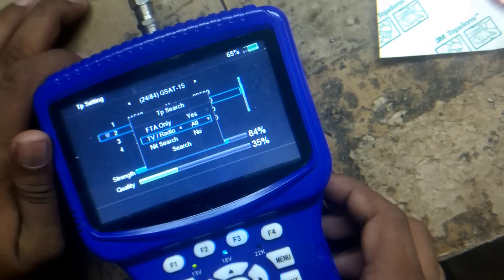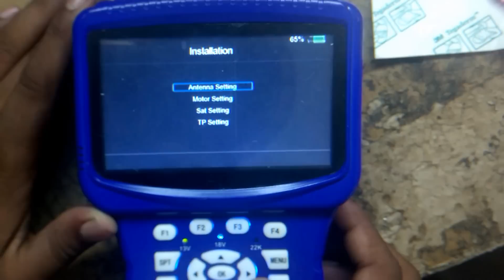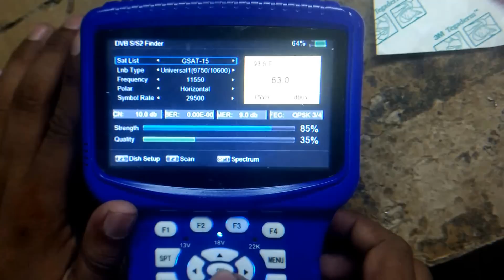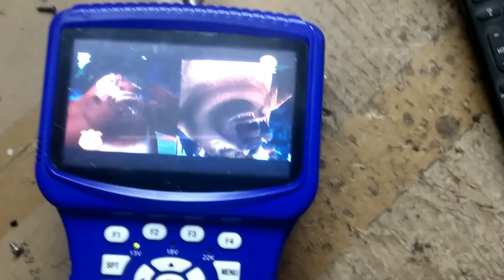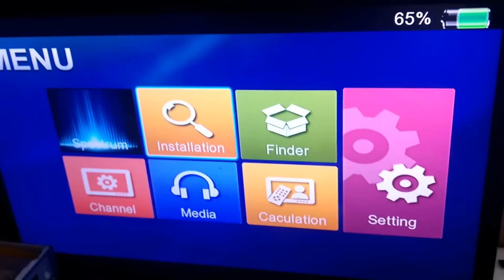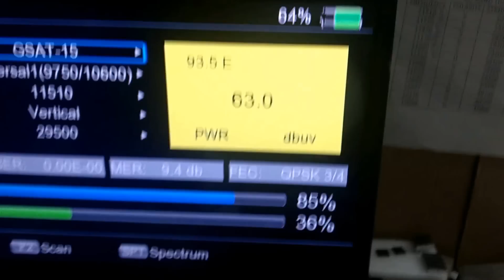SOLID launched Digital Satellite Finder (SF-810) with Inbuilt TV screen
SOLID brand launched satellite dB meter with inbuilt TV screen and battery backup. It is DVB-S2 Sat finder with Media play functions.